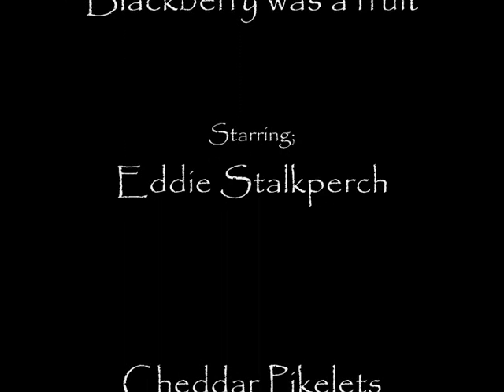Eddie remembers when a Blackberry was just a fruit